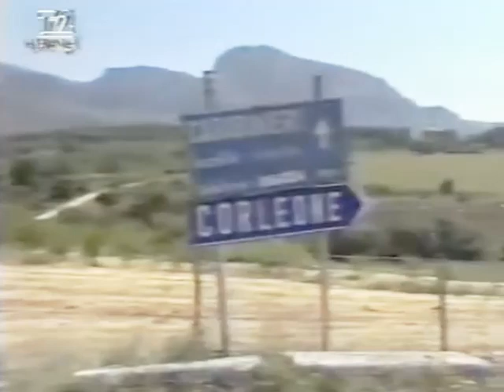Harry schakelt de maffia in!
Als Harry in Italië is tijdens het wereldkampioenschap voetbal in 1990 doet hij er alles aan om ervoor te zorgen dat Oranje wereldkampioen wordt. Hij gaat zelfs naar Corleone om daar de maffia te ontmoeten!

Die 2 in Italië | 1990